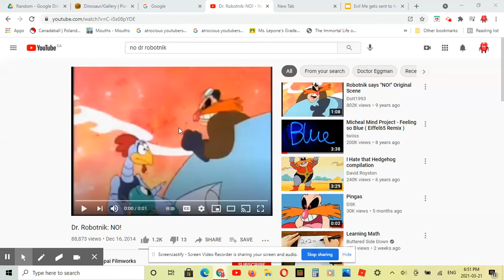Is Little Charmers a ripoff to the Fairly OddParents?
NO! IT RIPPED OF LITTLE WITCH ACADEMIA AND THE POWERPUFF GIRLS!!